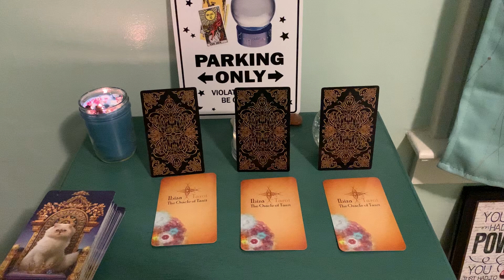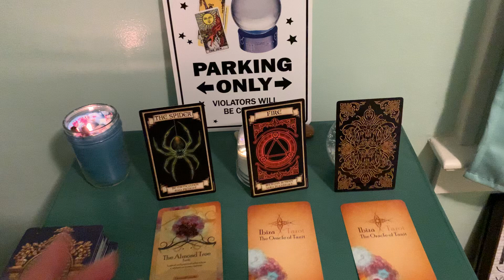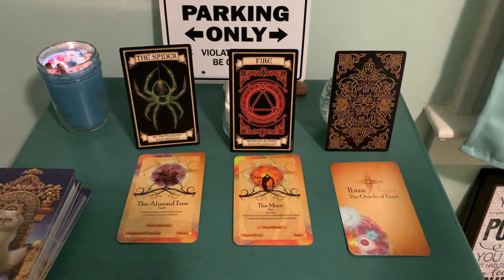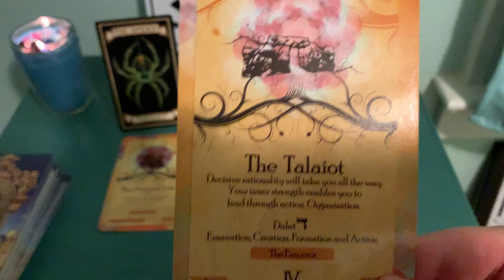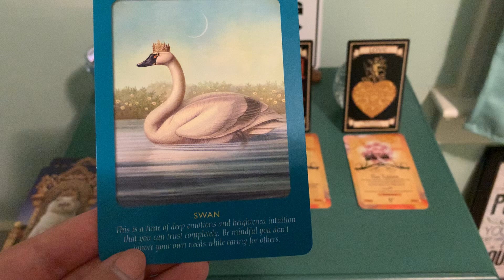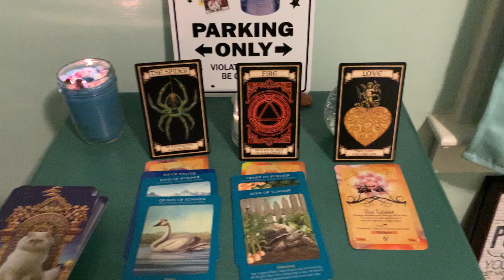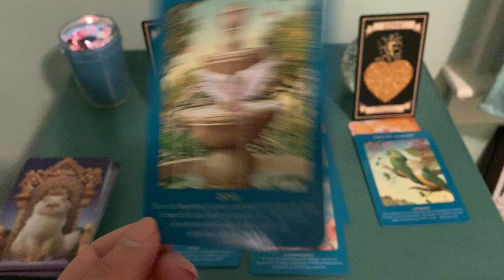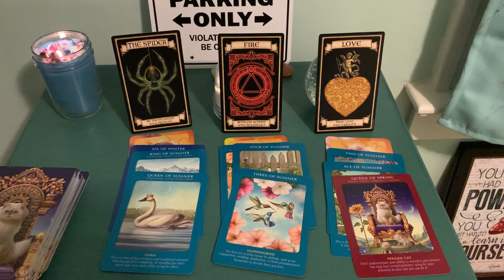June Predictions Pick a Card Reading 2